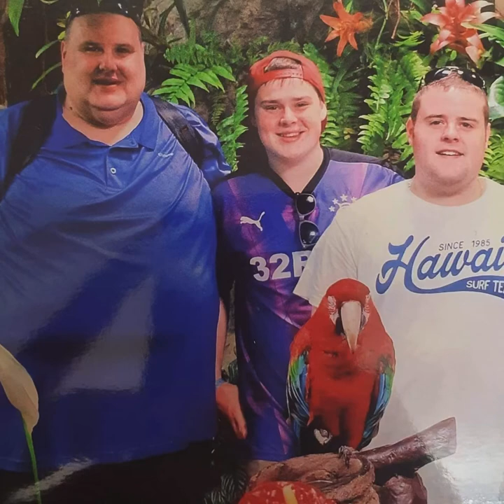John S Murray 1